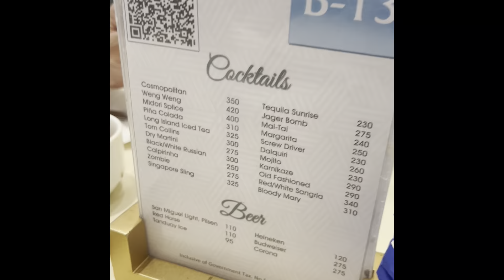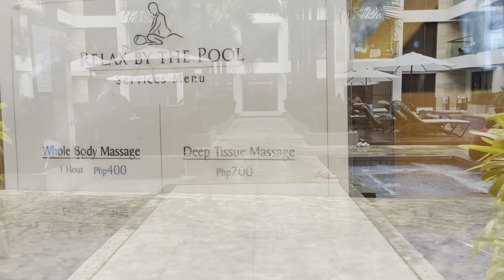BORACAY VLOG Day 3 | UFO ride | Scuba Diving |Parasailing Adventure BORACAY Island Philippines 🇵🇭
Day 3 We went scuba diving, parasailing and UFO ride in BORACAY island Philippines.